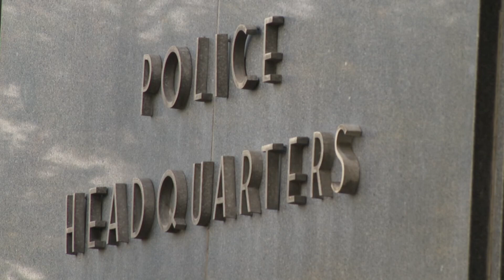IMPD officers charged with shooting man in grandmother's driveway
Two IMPD officers pleaded not guilty to charges after shooting a man who was sleeping in his grandmother's driveway.